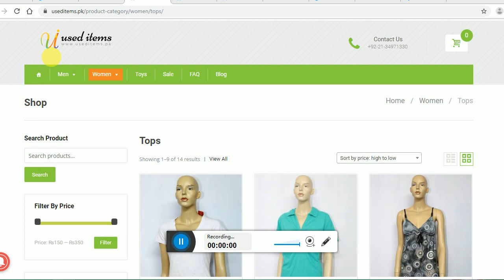Used items.pk products in low prices